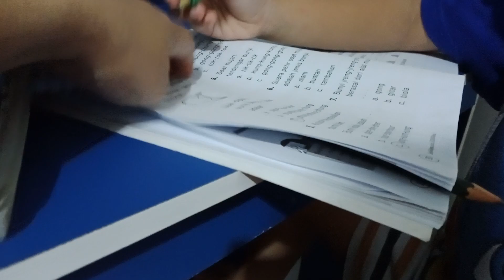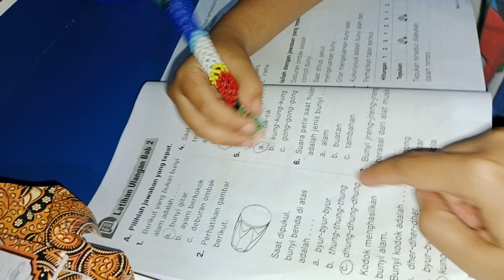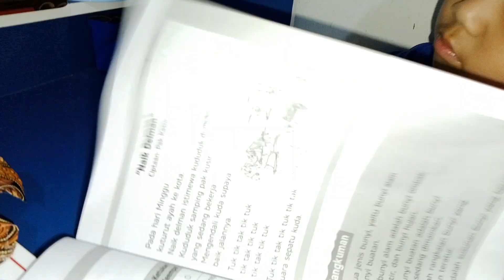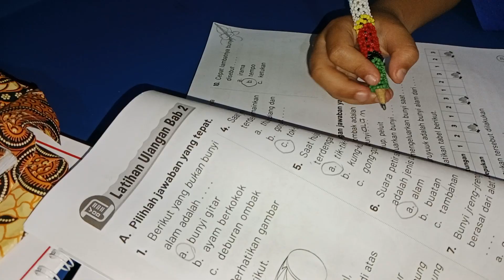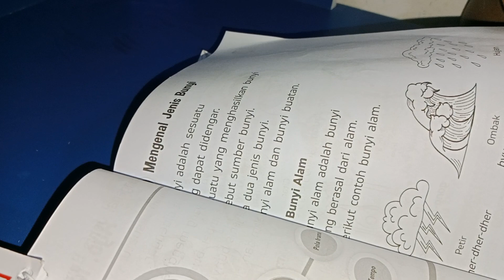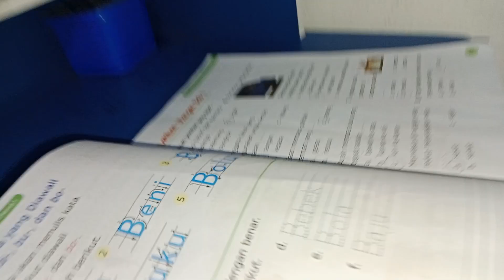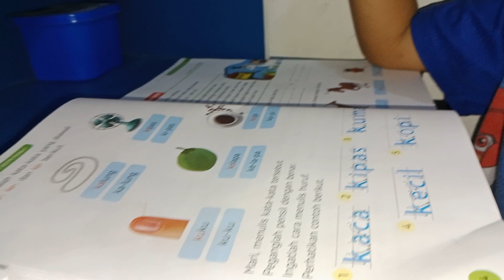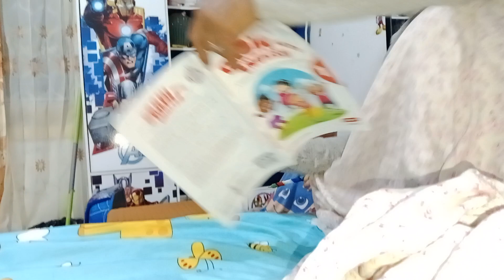yaaa,,,, allah nguji kesabaran adx prabu samo ayah, maafkn gaees😞mulut jadi besar(yeniprbuh@)